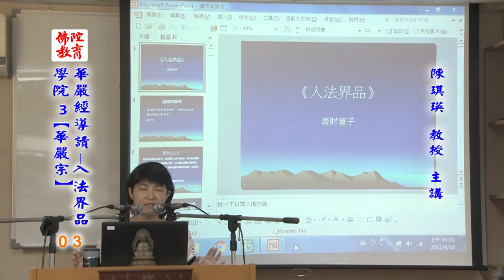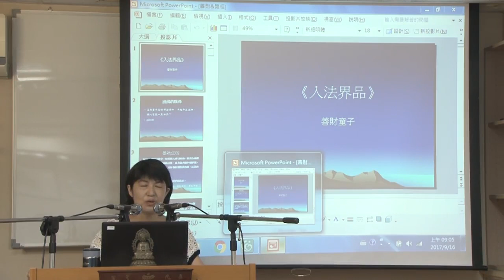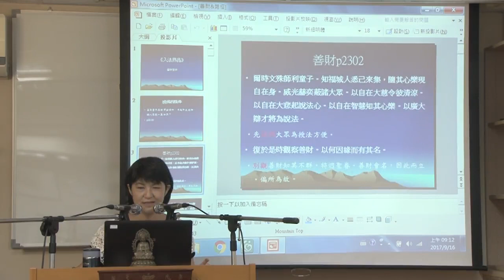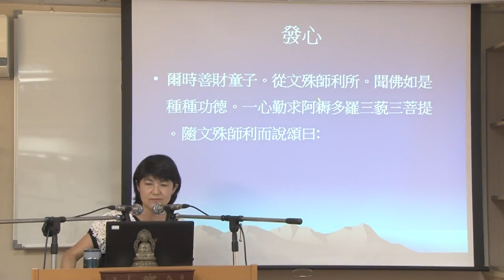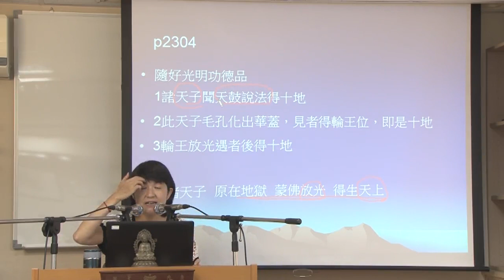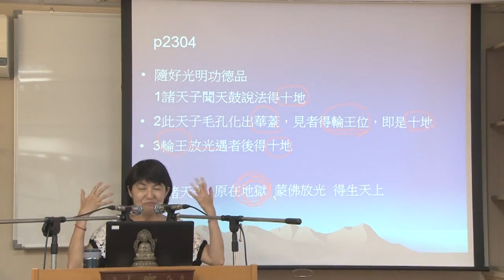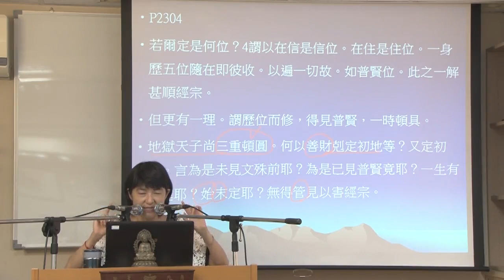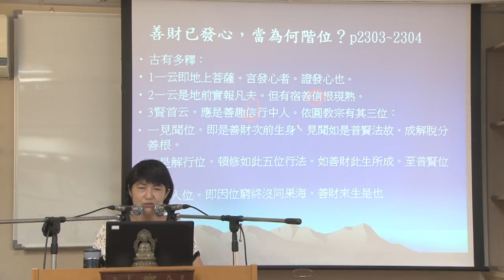華嚴經導讀 -入法界品--第003集/陳琪瑛居士主講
華嚴經導讀 -入法界品 (已圓滿課程-共15集)
主講者：陳琪瑛居士
啟講日期：2017年09月02日
演講地點：本會三學教室

主講者簡介：陳琪瑛居士